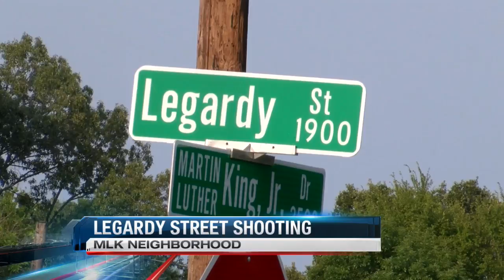SPD working double shootings in Queensborough